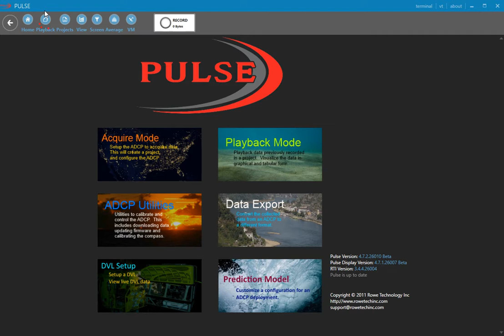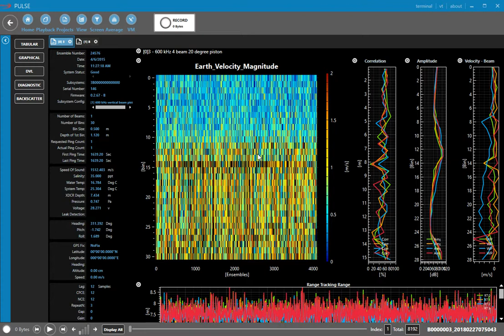Playback a File - RoweTech Pulse Software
Playback a file in Pulse.